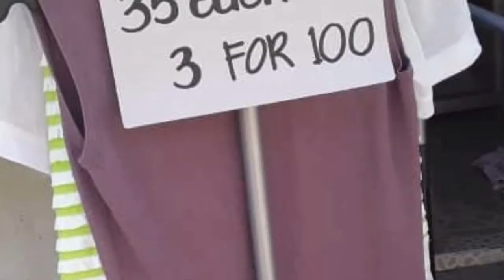ADDITIONAL ITEMS PARA SA TINDAHAN/UKAY- UKAY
DAGDAG PAGKAKAKITAAN NG SARI- SARI STORE ANG MGA PRE LOVED CLOTHES. DAHIL AFFORDABLE SIYA KAYA MADALI IBENTA.